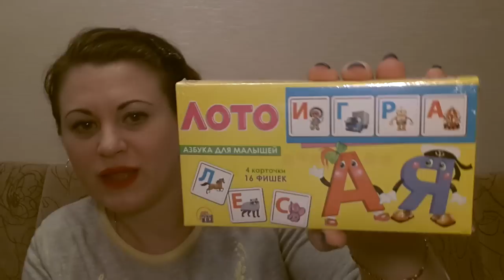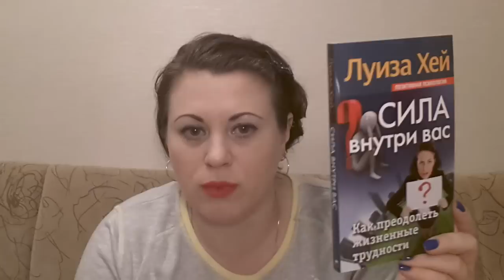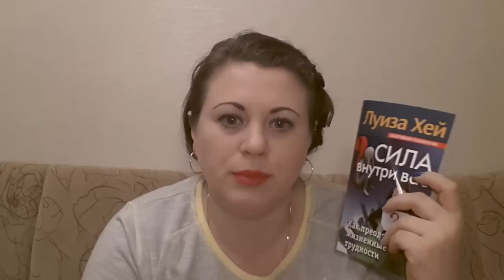Покупки из Fix price или всё по 40 руб! Ноябрь #3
Обзор 3й части моих бюджетных покупок из магазина Fix price в ноябре 2014г